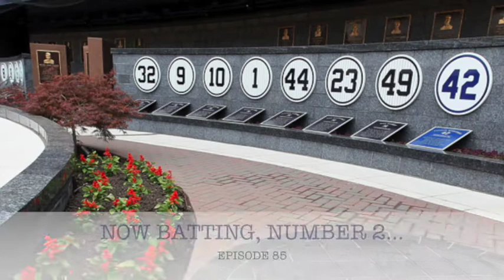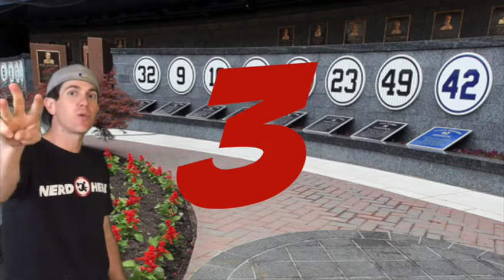Now Batting, Number 2... ep. 85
In this episode we talk about the Yankees retiring the jersey of Derek Jeter, and what currently active players could soon follow for other organizations.

Shout Out:
Dave Winfield

Players Mentioned:
Derek Jeter
Buster Posey
Dustin Pedroia
Trevor Bauer
Dave Winfield
Bryce Harper
Andrew McCutchen
Albert Pujols

Hello my name is Spencer. I'm a proud YouTube rookie. I love people, baseball, and the idea of doing both of them together everyday. I created this channel to support baseball/softball players of all ages on their journey around the diamond, before/after their career & on/off the field. Please join me, as I film an unedited 5-10 min video on whatever is on my mind in the world of baseball. You are welcome to call the number provided and ask baseball related questions. I look forward to hearing from you on any platform you like.

Thanks
Spencer.Dodgers

A portion of any profits made from this channel will benefit